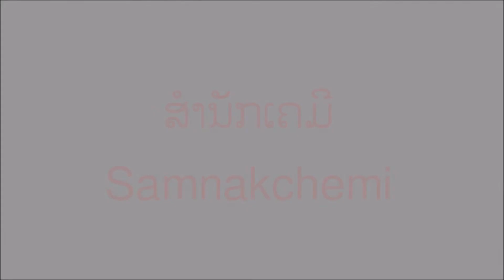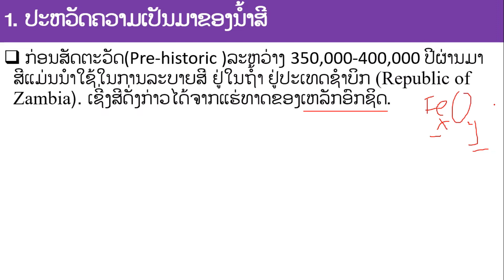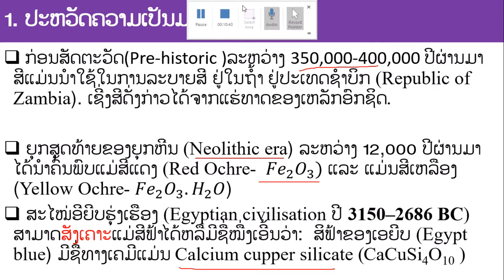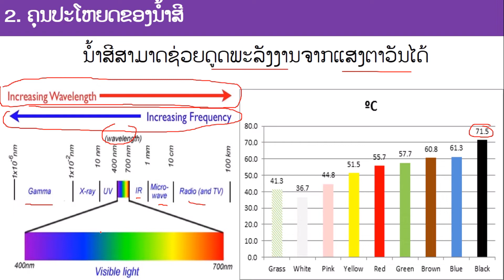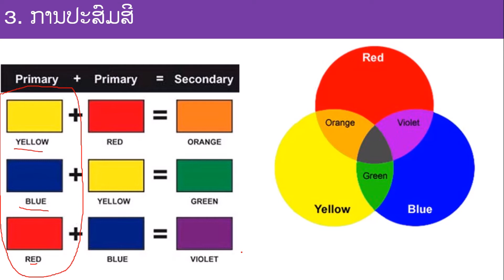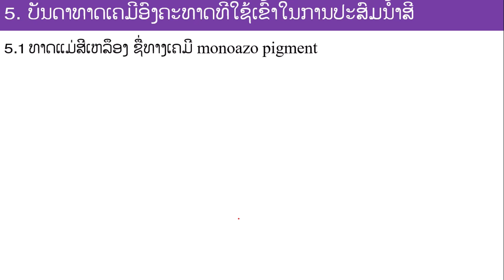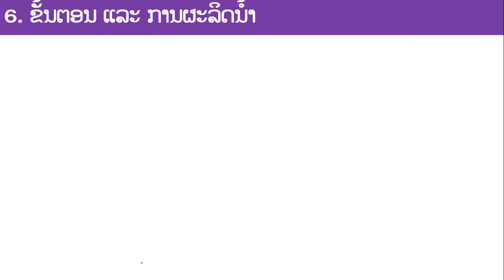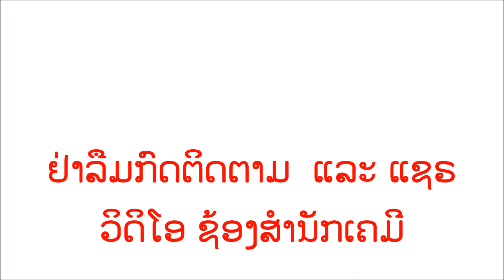Lecture 10IເຄມີອຸດສະຫະກໍາIບົດທີ9I ອຸດສະຫະກໍາສີ. Industrial Chemistry I L9I Pigment Chemistry